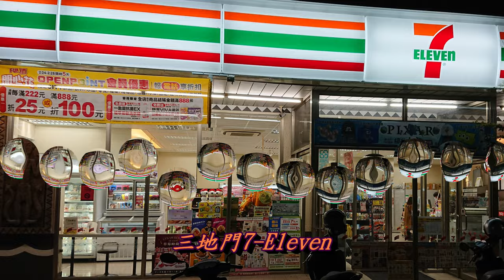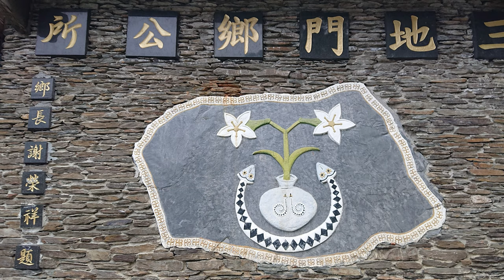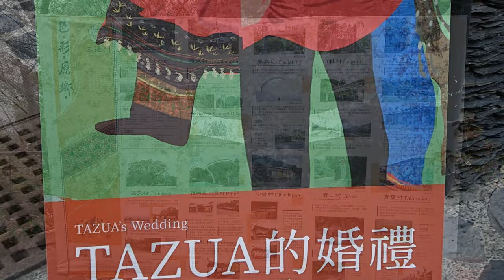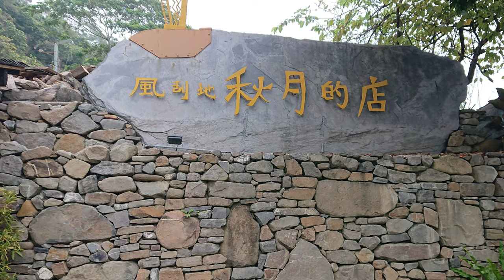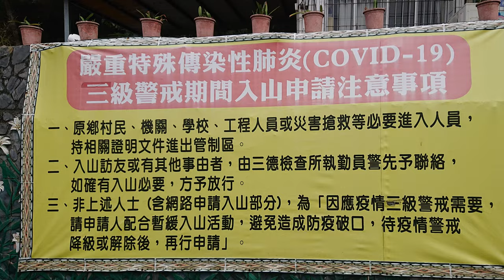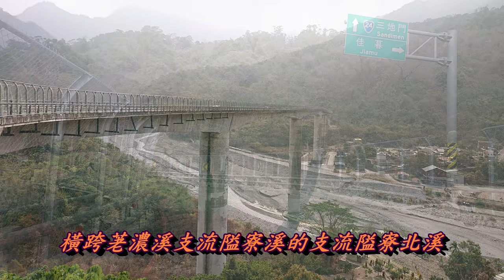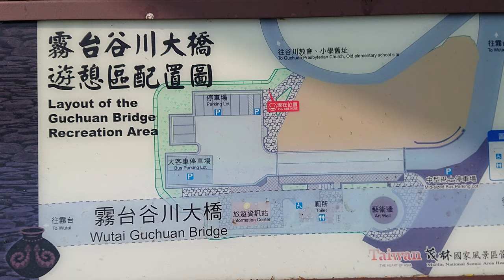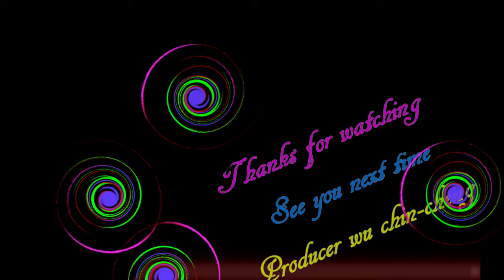三地門霧台阿禮超馬(上)4K~戀戀超馬